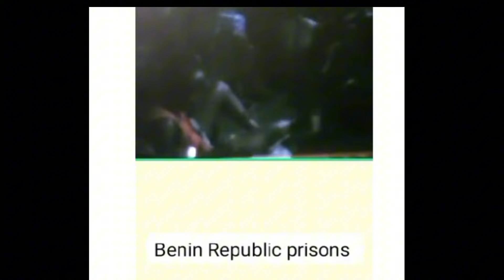THIS MAN SOLD ALL HIS PROPERTY❗️ JAPPA TO BENIN REPUBLIC😭AND NOW THIS HAPPENED 😢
Nigerians are now being scammed all over, including neighbouring African countries.